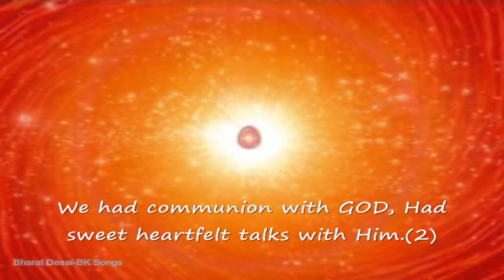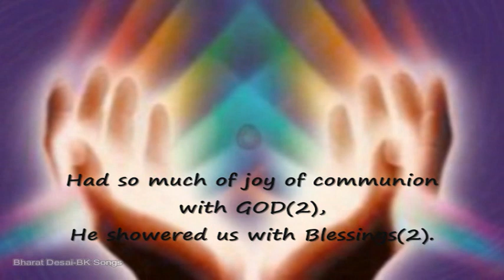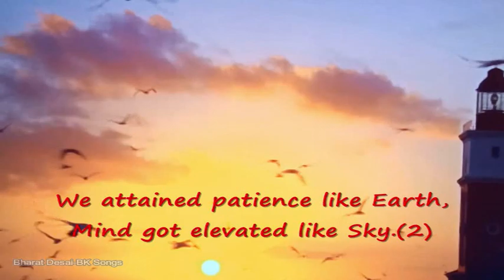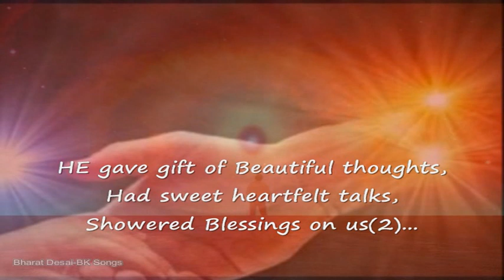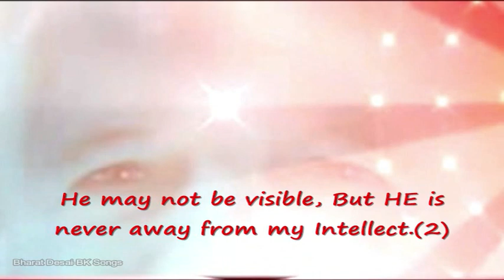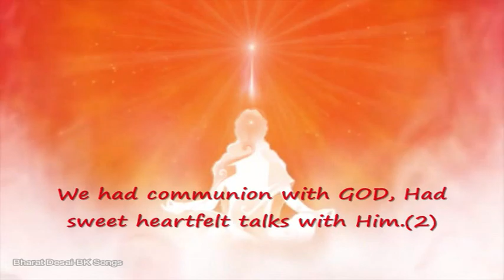Subtitles - ISHWAR Se Humne Mulaqat Ki Hai - We Had Communion With GOD - BK Song - BK Reena.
Happy Weekend...With Communion with ShivBaba in solitude & this beautiful BK Song, now with SubTitles in English.

Ishwar Se Humne Mulaqat Ki Hai...
We Had Communion with GOD...

Om Shanti Means I Am Peaceful, Loveful & Joyful PURE Spiritual Energy/Chaitanya Shakti, a BEING of Spiritual Light.

We call It Soul, Atma, Spirit, Rooh when it descends with Subtle Body having faculties of Mind, Intellect & Memories or Sanskars, to play part in Eternal Drama called LIFE on Earth where it gets physical Body made of 5 Elements of Nature प्रकृति.

As we forget our True Identity over Birth Rebirth cycle, ShivBaba descends at end of world cycle called Kalp to remind us & bring back our स्मृति Memory thro Rajyog by adopting a Corporeal Medium of BrahMaa. Eternal DRAMA repeats & continues...

For exploring further, please attend Free 7 days Rajyog Meditation Course at any of official BK Center or Online on Official BK Site.

OM SHANTI.